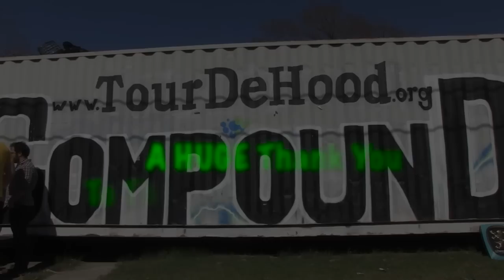Community Spot Light: For The Community 7 Preview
Community Spot Light: For The Community 7 by Mickey Beaves Productions

Visionary Noise and The Houston Free Thinkers :

For the Community! 7

A FREE community Festival at

Walters Houston, Last Concert Cafe, The Doctor's Office , , & more!!!

This is the TWO year anniversary celebration of the biggest, locally driven, underground community celebration you have ever seen!

Over 35 acts, Vendors, Musical Pedi-cab, Artists, Fire Spinners, Hoopers!!!

Houston's GREATEST FREE popular music Festival!!! Get into it.

The Fire Vixens

Music From:

Josiah Gabriel
Justice Allah
Days N Daze
Lion Among Men
Lotus Effect
Black Market Syndicate
Devil Killing Moth
Gag Me, I'm Gorgeous
Jody Seabody and Whirls
BrokenQuote
Gio Chamba
Kelly McCann
MANINKARI
Renazons
"Downer"
PSILYSUBBIN
For You, My Lady (NV)
Modern Explorations (Corpus Christi, TX)
Kay Weathers
The CHAIN
Robbers Roost
Worst Nightmare
RunC.T. and Architect
In Pursuit
Sunrise and Ammunition
Krayze Music
Artificial Earth Machine (ATX)
Amero
Mother Ghost
The Dead Revolt
3 birds and a stone
The Original Chaos Sauce
James Henry Band
Decathect
Feral The Earthwurm
2 Buck Drunks
Celestial centerfold
Frankie 5X
Disfrutalo!
James Henry Band
This Time I Brought Bombs
Hakeem
Vegetable Kingdom
Silent Hunters

Walter's

Music at 4:00 pm
1. 4-4:20 The Original Chaos Sauce
2. 4:45-5:05 Renazons
3. 5:30-6 Josiah Gabriel
4. 6:25-6:50 Feral The Earthwurm
5. 7:15-7:40 For you My lady
6. 8:05-8:30 Gag Me, I'm Gorgeous
7. 8:55-9:20 Maninkari
8. 9:45-10:15 Black Market Syndicate
9. 10:40 - 11:10
10. 11:35-12:05 The Dead Revolt
11. 12:30-1 Worst Nightmare
12. 1:25-2 2 Buck Drunks

LCC (LocalLiveHouston.com stage)

Music at 4:20
1. 4:20-4:40 Kay Weathers

2. 5:05-5:25 3 Birds and a Stone
3. 5:50-6:10 Broken Quote
4. 6:35-7:00 Justice Allah
5. 7:25-7:50 Lion Among Men
6. 8:15-8:40 James Henry Band
7. 9:05-9:30 Mother Ghost
8. 9:55-10:25 "Downer"
9. 10:50-11:20 Modern Explorations
10. 11:45-12:15 Jody Seabody and the Whirls
11. 12:40-1:10 DKM
12. 1:35 -2:00 Silent Hunters

Doctors Office

Music at 4:10
1. 4:10-4:30 Robbers Roost
2. 4:55-5:15
3. 5:40-6 Psillysubbin
4. 6:25-6:50 Lotus Effect
5. 7:15-7:40 Sunrise and Ammunition
6. 8:05-8:30 Amero
7. 8:55-9:20 Gio Chamba
8. 9:45-10:15 In Pursuit
9. 10:40-11:10 D N D
10. 11:35-12:05 Celestial Centerfold
11. 12:30- ??? Kelly McCann

Ponderosa

1. 7:00-7:25 Krayze Music

2. 7:50-8:15 This Time I Brought Bombs

3. 8:40-9:05 Decathect

4. 9:30 - 9:55 Artificial Earth Machine

5. 10:20 - 10:50 Gio Chamba

6. 11:15- 11:45 Disfrutalo!

7. 12:10 - 12:40 RunC.T. and Architect

8. 1:05-1:35 Frankie 5X

9. 2 - 2:30 The Vegetable Kingdom

10. 2:45-??? Hakeem

LocalLiveHouston.com Best Radio station!!!

Stiletto Radio Catherine CatZilla Dietrich will be mc for the Locallivehouston.com stage at Last Concert Cafe

Remington VS Congress